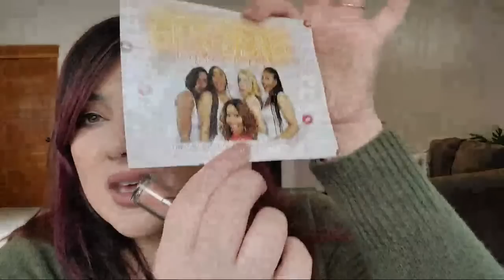LIVE Makeup Class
My website with AMAZING makeup products!

If you've read all this, thank you! I appreciate your support! I read each comment and try to respond the best I can :)
xoxo,
Marlena

Makeup Geek provides makeup tutorials, products reviews, fashion videos, and healthy living tips!  I love to make women feel beautiful inside and out :)  Thank you for coming to my channel!